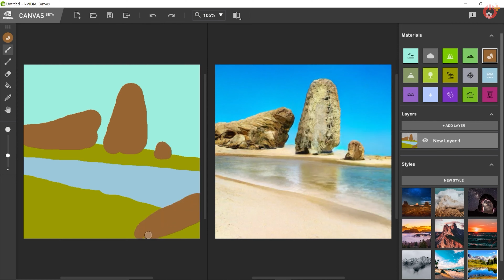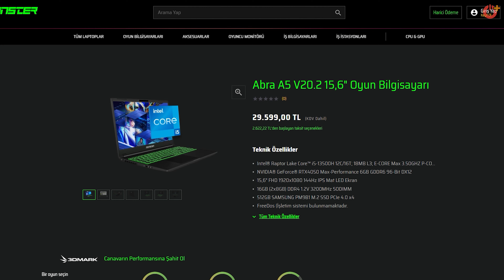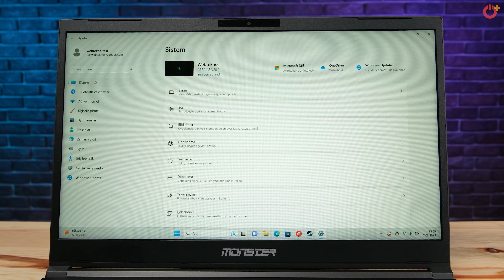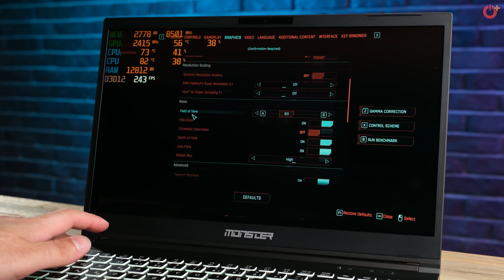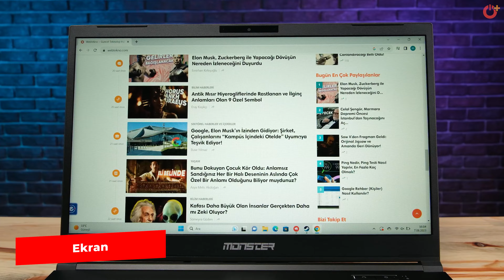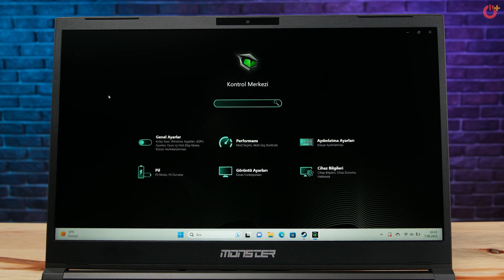Ömür Boyu Ücretsiz Bakım Garantisi Olan Bilgisayar! Monster Abra A5 V20.2 İncelemesi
Webtekno’dan hepinize merhaba arkadaşlar. Bu videoda stüdyomuzda Monster Abra A5 V20.2 var. Maliyet anlamında bir fiyat performans bilgisayarı seviyesinde olmasına rağmen içindeki RTX 4050 ekran kartı ile bize pek çok olanak sağlıyor. Tabii sadece ekran kartına bakarak bütüne dair bir çıkarım yapamayız. O yüzden gelin bu bilgisayara biraz daha yakından bakalım. Herkese iyi seyirler!

Monster Abra A5 V20.2 Teknik Özellikleri
 • Intel® Raptor Lake Core™ i5-13500H 12C/16T; 18MB L3; E-CORE Max 3.50GHZ P-CORE Max 4.70GHZ; 45W
 • 6 GB RTX 4050 Max-P 115 Watt + 25 Watt DB 2.0
 • 15,6" FHD 1920x1080 144Hz IPS Mat LED Ekran
 • 16GB (2x8GB) DDR4 1.2V 3200MHz SODIMM
 • 512GB SAMSUNG PM9B1 M.2 SSD PCIe 4.0 x4
 • 2 Adet Disk Desteği (2x M.2 SSD)
 • RGB Tek Bölge Aydınlatmalı Klavye
 • 23mm Kalınlık
 • 2kg Ağırlık
 • Monster Sırt Çantası Hediye